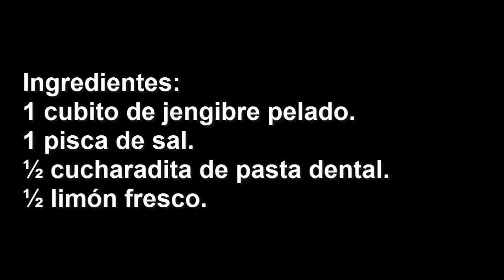En Sólo 2 Minutos tus Dientes Amarillos se Blanquean y Brillarán como Perlas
En la actualidad, están de moda los tratamientos odontológicos para blanquear los dientes. Sin embargo, algunos se realizan con productos invasivos que podría dañar el recubrimiento de las piezas dentales y esta situación podría ser irreversibles.

Ahora bien ¿sabías que la medicina alternativa sugiere que algunos productos naturales servirían para blanquear los dientes? A continuación, descubrirás cada una de las propiedades blanqueadoras que tienen los ingredientes de esta mágica pasta casera.